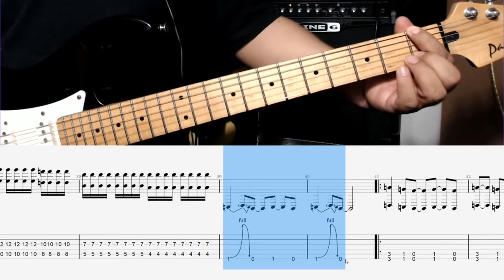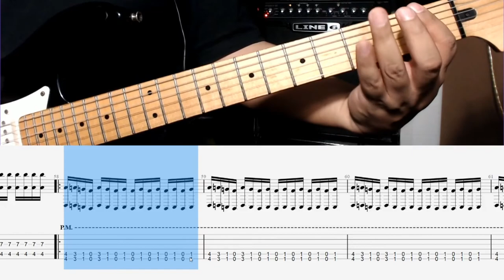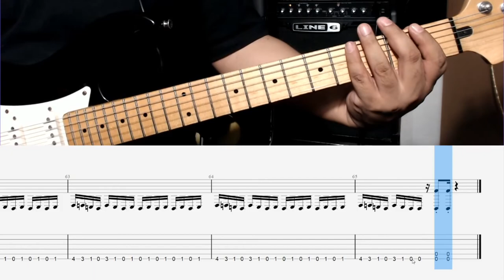Unsainted - Slipknot (Tutorial En Español)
Support and request / Apoyo y peticiones